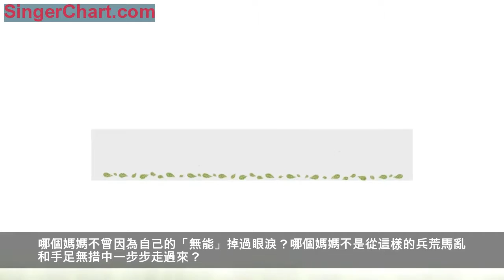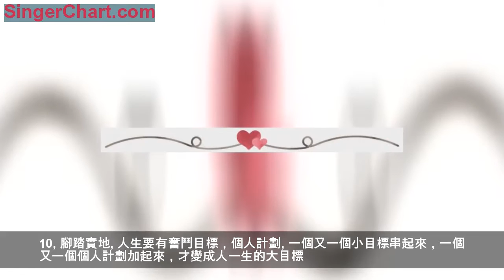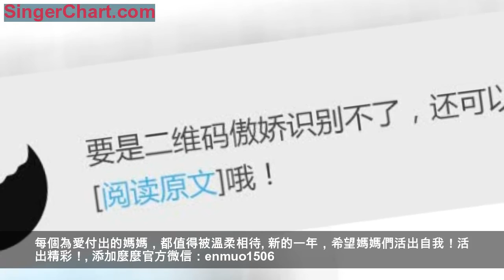從今年起，做一個勵志的媽媽｜深呼吸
2019年已來，今天是2019年第一個工作日，回望2018，媽媽們都有什麼感想？年初立下的那些目標，都實現了嗎？
此刻，我們應該鄭重地和過去道別，以昂揚的姿態迎接嶄新的2019。
很多人都說「媽媽們是超人」，但沒有哪個媽媽天生是超人。成長路上，不知要經歷多少次手足無措的崩潰、欲哭無淚的糾結，才能熬成旁人眼中看似淡定的從容不迫。
哪個媽媽不曾因為自己的「無能」掉過眼淚？哪個媽媽不是從這樣的兵荒馬亂和手足無措中一步步走過來？
不是每個媽媽一開始，都是超人，在這條超人的進階之路上，難免都會感到茫然、挫敗。
別灰心，這10條建議，送給了不起的你，相信最後媽媽總會和孩子一起成長，一起去適應全新的2019。
01
健 康
身體健康比任何事情都要重要。但媽媽們真的都很辛苦，要兼顧工作、家庭、一家老小各個方面，所以，媽媽們要好好關愛自己的身體，千萬別透支生命，只有自己先有健康的身體，才有可能在繁雜的工作和帶娃生活中遊刃有餘。
保留自己放鬆的時間，適時給自己放個假、健健身，只有自己狀態好了，才能更從容、更靈活地應對生活中的各種問題。
02
情 緒
有一句俗語是「女子本弱，為母則剛」，但「過剛易折」，生活的艱辛、工作的繁重、日益老邁的雙親和年幼懵懂的稚子，無不壓在媽媽們的雙肩上，令媽媽們難以控制自己的負面情緒。
人是有七情六慾的，但不等於可以隨時釋放。學會對七情六慾的控制和釋放，就是做人的水平。
所以，為了不傷害孩子、傷害到家人，媽媽們要儘量保持良好的心境，平衡的心態，很好的控制力，不把自己不好的情緒帶到家裡，帶到孩子面前。
媽媽們好好說話，孩子才能會學會積極的傾聽與表達；媽媽們好好說話，孩子才會知道如何表述情緒和需求；媽媽們好好說話，孩子才會在面對衝突時，學會和解與共識。
03
心 態
每個人的生活中都會面臨各種各樣的挫折和不如意。董卿主持節目《朗讀者》時，曾讀過一首詩：「勇氣是在你看清了生活的真相之後，依然熱愛生活。」
如果想讓孩子變得樂觀陽光，最好的方法便是以身作則，成為孩子的榜樣。如果一位媽媽整天神經緊繃、患得患失，對所有的事都充滿焦慮情緒，那麼，孩子也會變得怯懦、不自信，每天活得戰戰兢兢。
所以，媽媽們要放輕鬆一點，無論是工作上遇到的困難，還是家庭中面臨的問題，都請媽媽們放下繃緊的神經和焦慮的情緒，要讓讓孩子相信，更要自己堅信，沒有什麼難關是過不去的。
04
職 場
職場對於許多媽媽們來說，都是煩惱的第一根源。解決職場煩惱，不同的媽媽有不同的途徑。而想要避免這種煩惱，有一點媽媽們一定要注意：不參與辦公室的閒聊，更不要談論你的同事或領導。
談論自己往往會自大虛偽，在名不副實中失去自己；議論同事往往會惹事生非，在雞毛蒜皮、是非口舌等小事中糾纏不清、庸俗自己；議論領導往往會惹火燃身，在職稱晉升、評選先進、競爭崗位等大事上自討苦吃、委屈自己。
05
自我調節
孩子的任性和調皮讓你生氣，家人的懶惰和不幫忙讓你動氣，領導因對你的誤解讓你慪氣，而自己有時也對自己無端的不滿意，低著腦袋生自己的悶氣。
所以，你得學會原諒，原諒孩子的年幼無知，原諒家人也有力不從心的時候，原諒領導和同事一時的不理解，更要原諒自己的「不完美」。
06
懂得聆聽
學會聆聽，應該是每一位媽媽必備的技能。
在孩子面前，當你成為一位非常好的聽者時，便是你成為高明的說話者之時，你也就具備了成為孩子們喜歡的好朋友的條件。
媽媽的傾聽，還會使孩子從小學會以平等與尊重的心態與人建立聯繫，會使孩子覺得自己很重要，有利於孩子學會獨立思考。
07
懂得讚美
英國著名的教育家斯賓塞曾說過：「對孩子的一次喝彩，勝過百次訓斥，喝彩和鼓勵，可以讓自卑的孩子走出泥沼。」
媽媽經常鼓勵和讚揚孩子，能讓孩子信心大增，讓他們認識到自己的優勢並充分發揮。每個孩子都有獨特之處，不用總是艷羨「別人家的孩子」，不比較的媽媽，不會盯著結果，而是鼓勵過程，不會「用己之短，比人之長」，而是讚美孩子發現自己的興趣，發揮自己的優勢，過好最合適自己的人生。
08
給予支持
孩子表現出來的每一個問題背後，都有他們的需求，懂得支持孩子的媽媽不先批評孩子的錯誤，而是理解孩子遇到的困難，不只給孩子講道理，而是教他們怎麼做。
別忘記，媽媽是孩子最堅實的後盾，請讓孩子少一些無力，多一些勇氣。
09
學會放手
世間所有的愛都是為了在一起，只有母愛是為了彼此分離。給孩子適合他年齡的自主權，他會更容易面對今後的人生。
媽媽們一定要懂得放手，給孩子適合他年齡的自主權，鼓勵孩子表達意見、做出選擇，小到穿什麼衣服，大到如何安排自己的生活，如此，孩子會更容易地面對今後的人生。
10
腳踏實地
人生要有奮鬥目標，個人計劃。一個又一個小目標串起來，一個又一個個人計劃加起來，才變成人一生的大目標。
因此，無論是工作安排，還是家庭生活，小到自己的每日事項，大到對孩子的養育，請媽媽們都要有專屬的規劃，從讀書學習到衣食住行，再忙亂，也要規劃好自己的生活，只有這樣，才能教會孩子對人生有責任有計劃。
2019年，
我要做一個勵志的媽媽，
工作、帶娃、生活，
享受其中；
2019年，
我會關心每一個家人，
用心熱愛生活，善待自己，
過好每一天。
每個為愛付出的媽媽，都值得被溫柔相待。
新的一年，希望媽媽們活出自我！活出精彩！
添加麼麼官方微信：enmuo1506
交流育兒經驗，解決育兒難題！